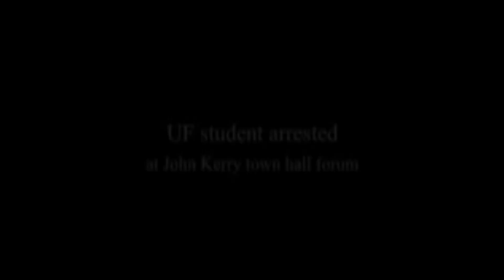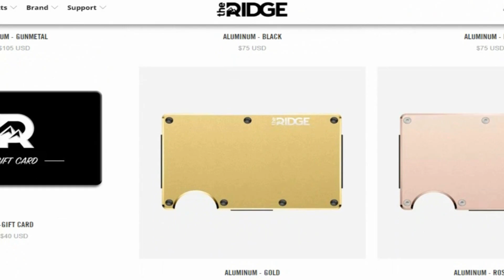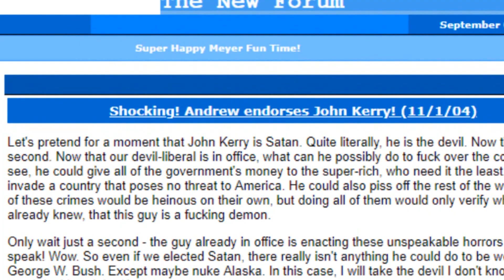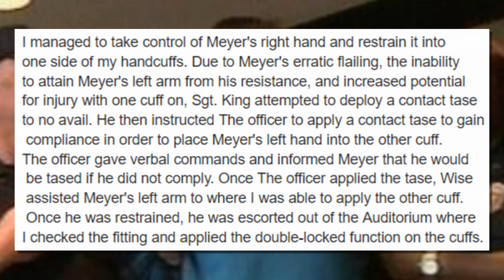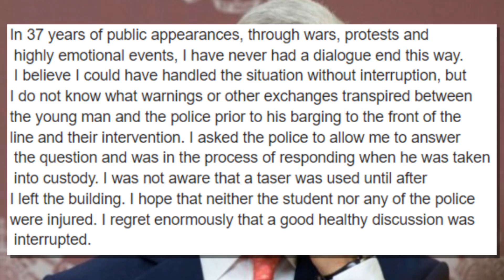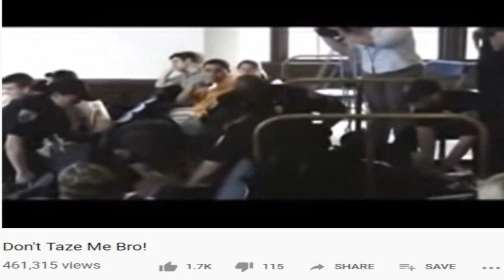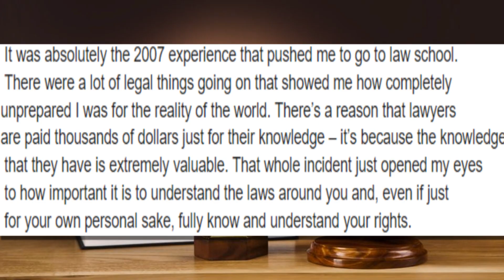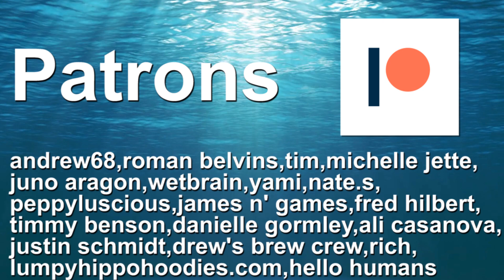Shocking Story Behind the Don't Tase Me Bro Meme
In 2007 a video clip was making its rounds across YouTube. The clip featured a young man being forced out of some sort of public speaking event, and in the process gets tased. Moments before receiving the shock, he uttered a phrase that would become one of the most well known catchphrase memes of all time “Don’t tase me bro!”. Today I want to look back at this meme, what were the events that lead up to it, who was the guy in the video, and what happened after the altercation took place?